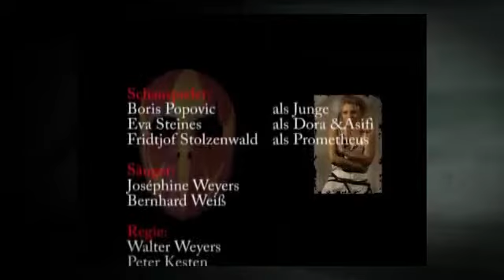Axxis - Virus of a Modern Time